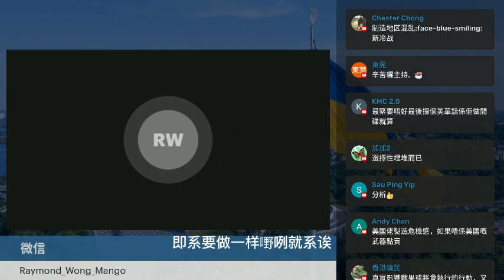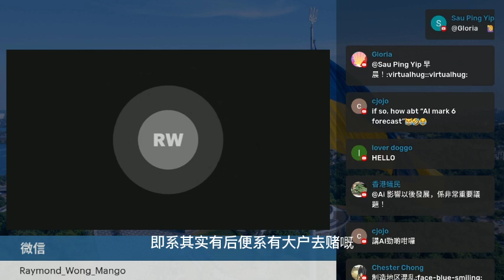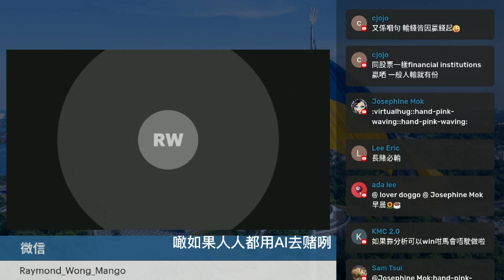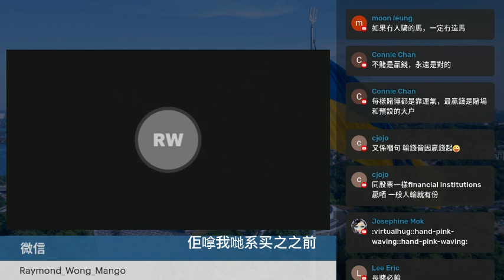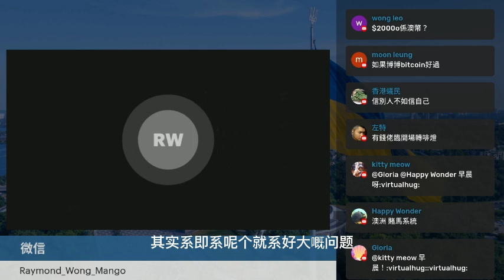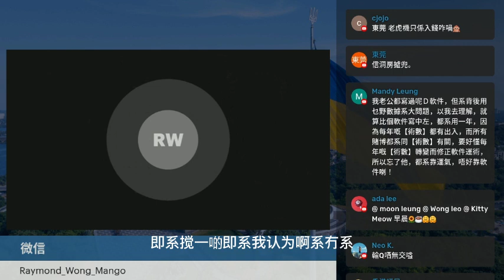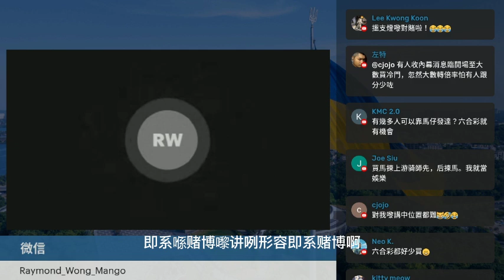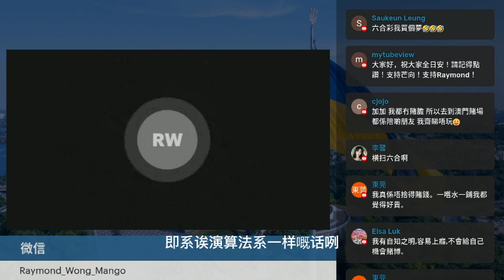20230411K 用人工智能嚟賭馬！究竟得唔得？